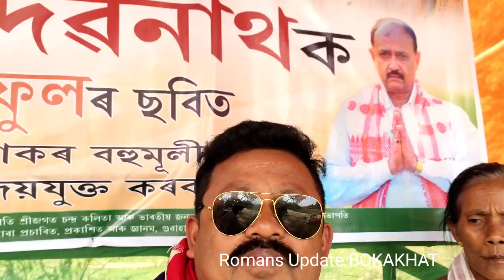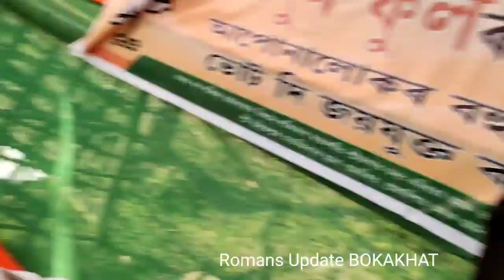শিৱৰাত্ৰীShivpuja সৰু জান দ্বীপ শিৱ মন্দিৰত মহা শিৱপূজা||লৌহ শিৱৰ বাহন নন্দী - যাওঁ আহক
মহা শিৱৰাত্ৰীSibpuja সৰুজান দ্বীপ শিৱ মন্দিৰত মহা শিৱপূজা||লৌহ শিৱৰ বাহন নন্দী - যাওঁ আহক।